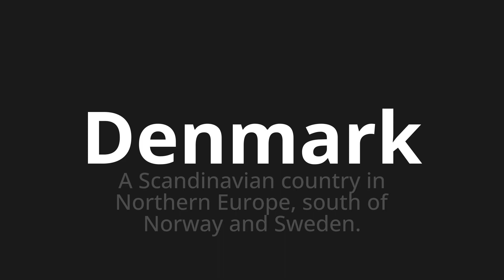How to pronounce Denmark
Master the Pronunciation of 'Denmark' - which means : A Scandinavian country in Northern Europe, south of Norway and Sweden. 📝 with @PPrononciation 🎓🗣️ - [Your Guide to English]

Learn to pronounce 'Denmark' perfectly in English with our easy and engaging tutorial by @PPrononciation! 📖📽️ In this comprehensive video, we provide you with native speaker examples 🗣️👂 and phonetic breakdowns 🎵 to ensure you get the pronunciation just right.

How to say Denmark in English